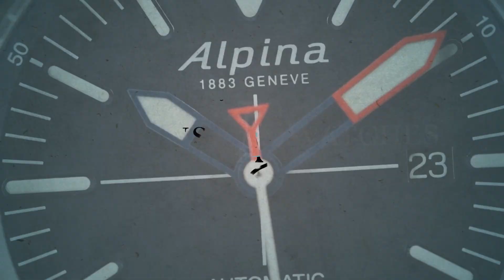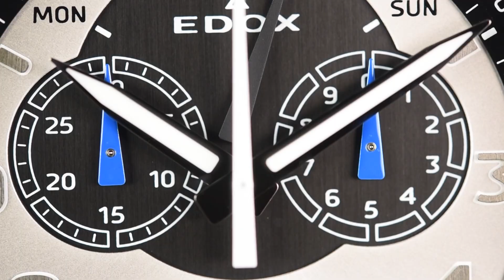Edox Chronorally Chronograph Limited Edition 38001 TINNBU BN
The Edox Chronorally Chronograph Limited Edition 38001 TINNBU BN is a sporty quartz chronograph with exciting design elements. The movement is the Swiss Made Edox Cal. 38, which is based on the Ronda 8040.N. Of course the watch has sapphire glass, 100 meter water resistance and a high level of finishing.

The watch isn't small by any means with its 48mm diameter, however the watch is comfortable because it's made from lightweight titanium and comes with two fine rubber straps. The case has some black PVD coated accents, such as the bezel and crown.
The watch is a true sight to behold with the big chronograph button, refined quality and stunning dial!

This watch is a Limited Edition and comes with a certificate of authenticity.